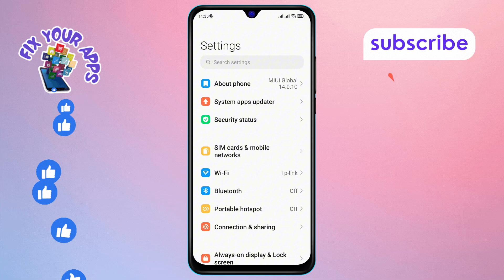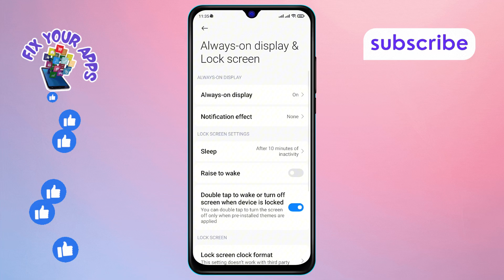How to Turn Off the Raise to Wake Feature on Android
Discover how to disable the “Raise to wake” feature on your Android device. Whether you’re tired of accidental screen activations or simply want to customize your phone’s behavior, this video guide will walk you through the steps. Say goodbye to unintentional screen wakes and hello to a more personalized experience!

  - How to disable raise to wake on android
  - Turn off raise to wake android setting
  - Disable raise to wake feature android
  - Stop android screen waking up on its own
  - Prevent android screen from waking up unintentionally